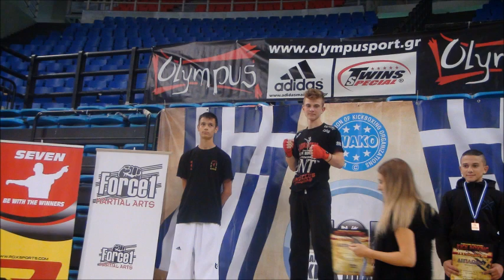VICTORY CAMP ΜΠΙΤΡΙ ΔΗΜΗΤΡΗΣ (BITRI DIMITRI)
PROMO VIDEO ΜΠΙΤΡΙ ΔΗΜΗΤΡΗΣ - VICTORY CAMP